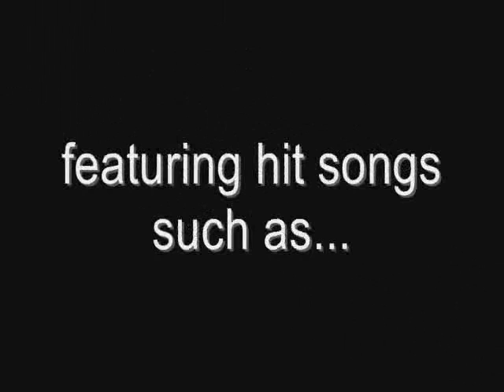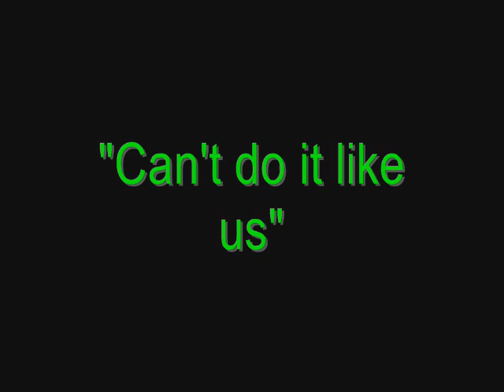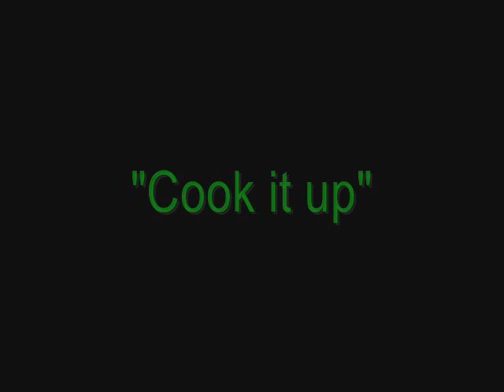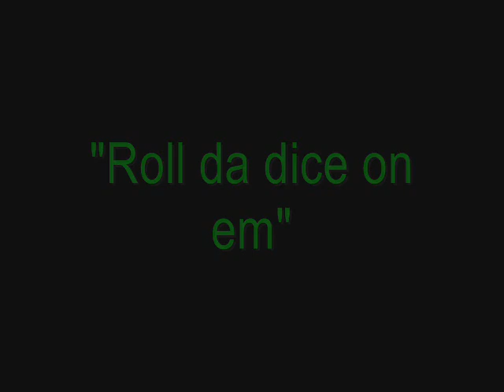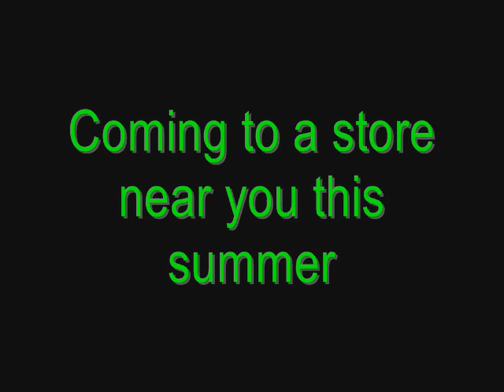MerCee - "The ReInvention" Preview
Preview of MerCee's upcoming album "The ReInvention"